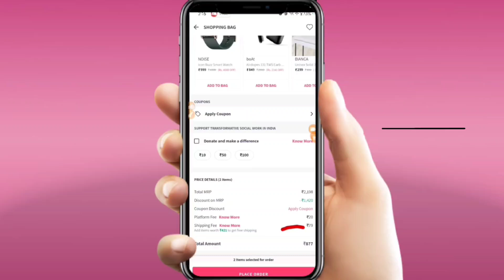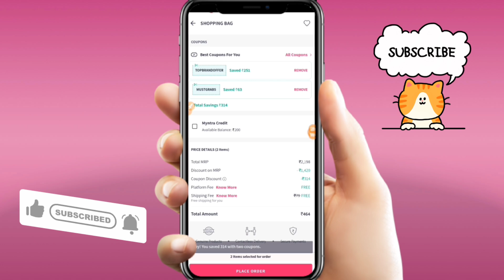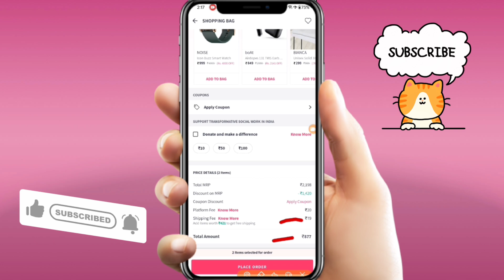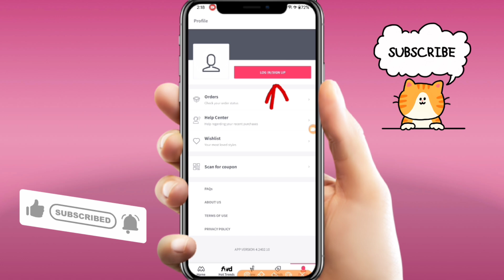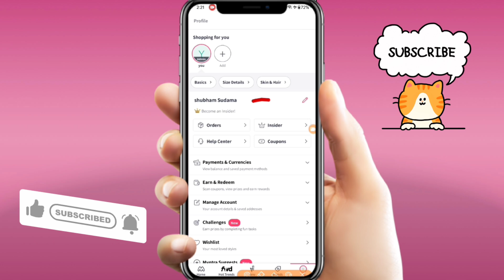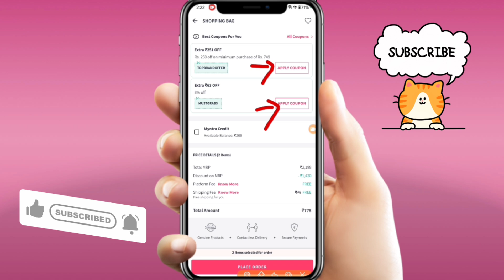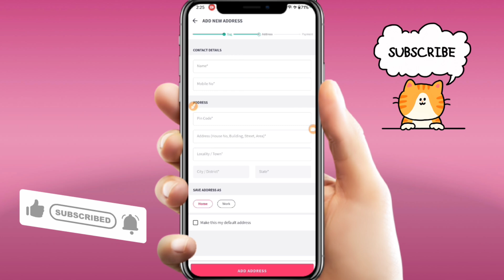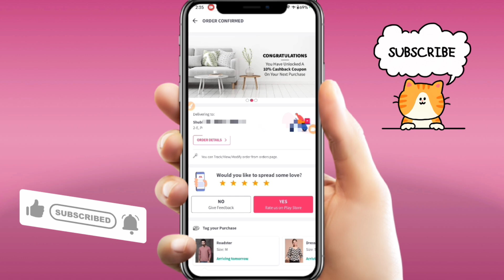Myntra Discount Offer | Myntra Bumper Discount Offer | How to Get Discount on Myntra First Order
Any queries you also ask me in Instagram my ID is @shubhamsudama

how to get discount on first order on myntra
how to get first order discount on myntra
first order discount on myntra
discount on myntra
how to get huge discount on myntra
how to get max discount on myntra
get discount on myntra
myntra pe first order pe discount kaise kare
myntra me discount kaise kare
myntra pe discount kaise kare
myntra se discount kaise kare